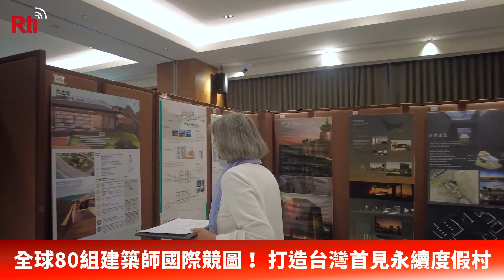台湾の離島・澎湖で、台湾初のサステナブル・リゾートを建設予定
近年、企業の長期的・持続的な成長においては、ESG（環境・社会・ガバナンス）への取り組みが重要になってきたという考えが広まってきている。台湾南部の高雄で起業する「亞果遊艇集團（アルゴヨットグループ）」は、グリーン経済というブルーオーシャンビジネスにおけるチャンスを把握し、台湾海峡に浮かぶ離島、澎湖の青湾で台湾初のサステナブル・リゾートを建設するため、国際コンペティションを行った。日本、アメリカ、カナダ、香港、ポーランドなど7つの国や地域からの80件の作品が競い合った結果、地元文化×環境保護×リサイクルのコンセプトが揃った38軒のヴィラ作品が選定された。4月14日に、台湾の北部、台北市で授賞式およびデザイン発表会が開催された。